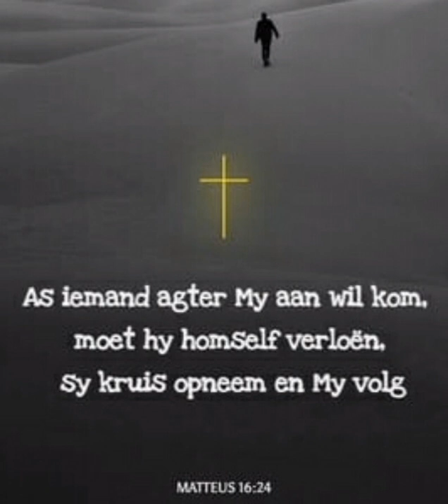Die menslike koninkryk het absoluut niks met God se koninkryk uit te waai nie